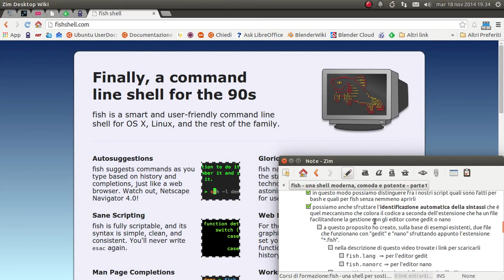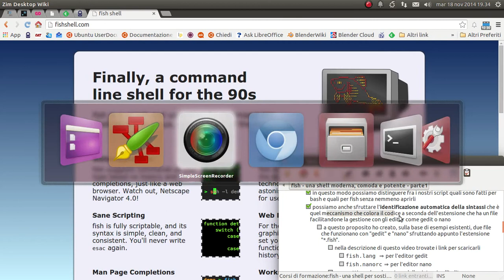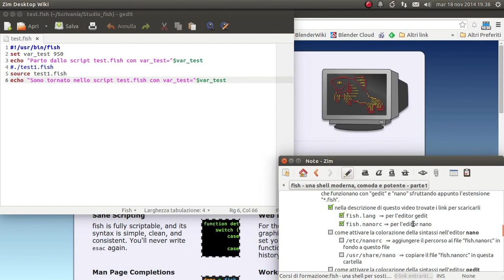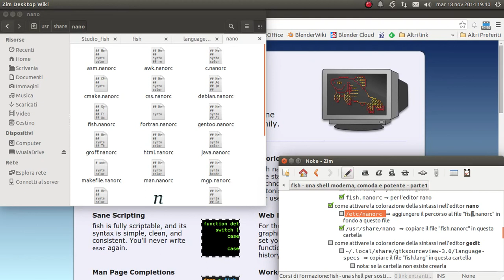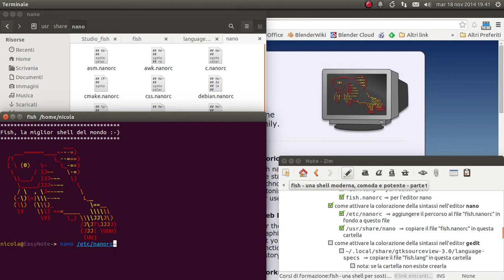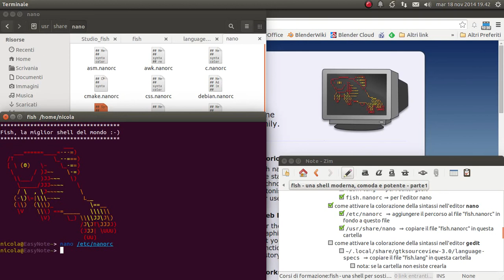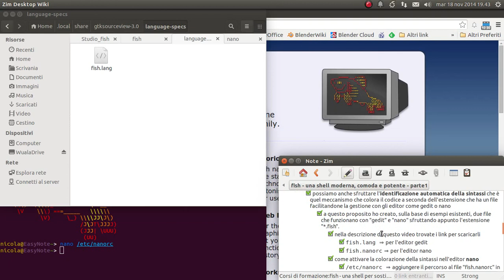fish - una shell moderna, comoda e potente - parte1 #1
Le caratteristiche principali e l'installazione.

fish, che in inglese significa pesce è in realtà la sigla di "Friendly Interactive SHell" che tradotto fa più o meno "Shell interattiva amichevole". È un progetto partito nel 2005 ed è decisamente più recente rispetto ad altri al momento più noti come ad esempio bash (1989), zsh (1990), dash (2002)

[*] si tratta di una shell un po' diversa, con un linguaggio di programmazione più vicino ad altri linguaggi.
[*] fish è costruita per favorire l'uso interattivo
[*] fish fornisce un gruppo di comandi specifici suoi come tutte le shell. Però questi comandi sono in numero limitato. Questo perché per scelta progettuale fish tende a sfruttare le funzionalità di altri comandi laddove già esistono senza reinventare la ruota per l'ennesima volta.

md5sum: 7e41ffbc4c66f529674e1e52dc9dfcc8
sha256: 7e1995d3df688de8706813ebbb9011513b6f4175e8717ab936d6ff31fcdd8c69

Link per scaricare i file per colorare la sintassi negli editor e quello di configurazione con il pesce (fish.lang, fish.nanorc, config.fish)
md5sum: 933ea7a930b3eb2f067058aa98de8d46
sha256: 1be0e6075669f7135251f7c67ee1f99b1f54dbb13597e920b686b1f2139302d4

md5sum: 8cbe29216f38236e4d4a95613874a506
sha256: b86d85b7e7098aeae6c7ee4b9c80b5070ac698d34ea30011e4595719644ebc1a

md5sum: c78a8a95d39975fdc157374b72a9d68a
sha256: 6686ff50dd14052613f303155a5df8d898dea180725a585a24afe2d246941add